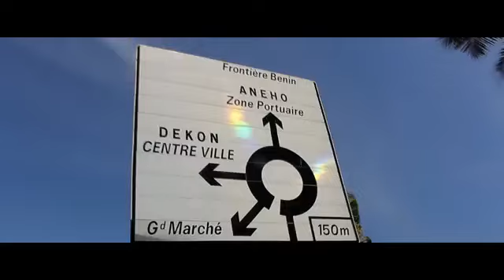Kaporal Wisdom - Demain Il Fera Beau (clip officiel)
Demain il fera beau.